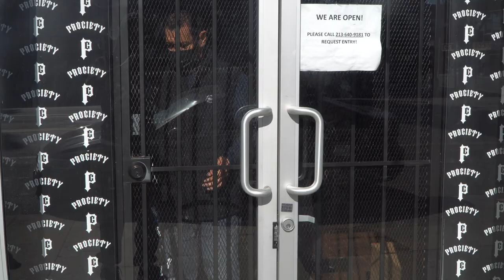Hat shopping in store VLOG @ PROCIETY located in downtown LA. With GOODNXWZ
Goodnxwz goes looking for a hat to wear during his birthday weekend coming up. Ended up settling for the traditional hat. Watch full vlog to see what izm and Goodnxwz end up getting.